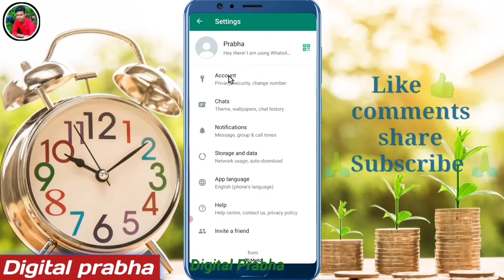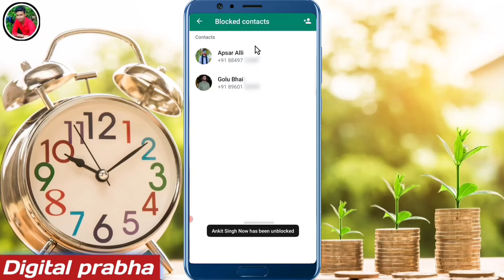WhatsApp mein block number ko unblock kaise karen | Whatsapp me kisi ko unblock kaise kare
whatsapp par block number ko unblock kaise kare
whatsapp mein unblock kaise